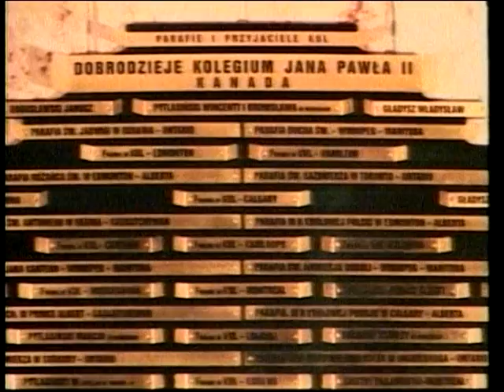Polish Studio (2012-10-20) - Interview with ks. prof. Antoni Debinski